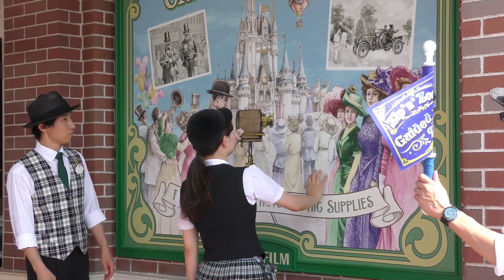【カメラセンターの壁画が気になるオトワさん】TDL：ジップンズーム・ガイドツアー（夏祭りバージョン）"Zip 'n' Zoom Guided tours"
アトモスフィアショー ディズニー夏祭り

2017/8/9『ジップンズーム・ガイドツアー（夏祭りバージョン）』